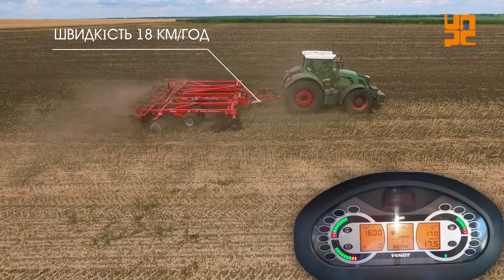Вертикальная обработка почвы Excelerator 8005 после гороха и рапса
На видео показана вертикальная обработка почвы на полях после гороха и после рапса в хозяйствах винницкой области.